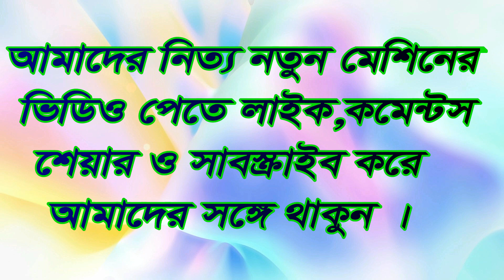খের কাটা মেশিন, ঘাস কাটা মেশিন ,বন কাটা মেশিন, যুবা কাটা মেশিন, পল কাটা মেশিন,গরুর খাবার কাটা মেশিন,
খামারি ভাইদের জন্য সল্প দামে খড়,ঘাস ও ভুট্টা গাছ কাটার মেশিন নিয়ে এসেছে এতে বাঁচবে সময় বাঁচবে খরচ।
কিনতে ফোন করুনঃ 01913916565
#  মুল্যঃ ৩৪,০০০ টাকা মাত্র

১। গবাদি খামারে পশুর খাদ্য তৈরী
২। মাশরুম চাষের উপযোগী বেড তৈরী
৩। এই যন্ত্র ব্যবহার করে অল্প সময়ে,স্বল্প খরচে শুকনো খড়
৪। ভিজা/কাচা খড়
৫।  ঘাস
৬। ভুট্টা গাছ
৭। আম,নিম, ইত্যাদি গাছের ডাল সহজেই কাটা যায়।

বৈশিষ্টঃ

১। শক্তির উতসঃ ৩ অশ্বসক্তির মটর
২। বিদ্যুৎ শক্তিঃ ২২০ ভোল্ট

কার্জক্ষমতা ( কেজি/ঘন্টা )
১। শুকনো খড়ঃ ২০০ কেজি প্রতি ঘন্টা।
২। ভিজা/কাচা খড়ঃ ৭০০ কেজি প্রতি ঘন্টা।
৩। ঘাসঃ ৪৫০ কেজি প্রতি ঘন্টা।
৪। গাছের কচি ডালঃ ৩৪০ কেজি প্রতি ঘন্টা।
৫। ১ বছরের সার্ভিস ওয়ারেন্টি ।
৭। চিনা প্রযুক্তিতে তৈরি মেশিন ।

 প্রতিষ্ঠানের নাম: অনলাইল এগ্রো কোম্পানী লিমিটেড
অফিস: ২৭১/১ নর্দ্দাপাড়া বৈশাখীর মোড়, দক্ষিণখান,ঢাকা -১২৩০ ।

অর্ডার করার জন্য অবশ্যই পরিবহন খরচ বা এর সমমান সর্বনিম্ন ৩০০০ টাকা

পরিবহন খরচ নিজেকে বহন করিতে হইবে । অথবা নিজে এসে নিয়ে যেতে পারেন আসার আগে ফোন করুন  ০১৯১৩৯১৬৫৬৫
What can you do with this machine?
1. Creating animal feed on cattle farm
2. Prepare a bed suitable for mushroom cultivation
3. Dry straw in short time, at low cost using this device
4. Wet / raw hay
5. Grass
6. Corn tree
7. Cut the branches of mango, neem, etc. easily

Feature

1. Energy sources: 3 horse power
2. Power power: 220 volts

Capacity (kg / hour)
1. Dry hay: 200 kg per hour.
2. Wet / raw straw 700 kg per hour.
3. Grass 450 kg per hour
4. The branches of the tree are 340 kg per hour.
5. 1 year  service warranty
7. Chinese technology made machine